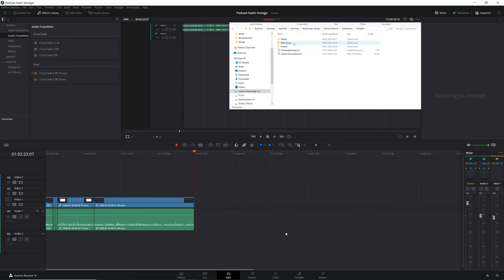Audio Wellenform wird nicht angezeigt in Davinci Resolve - So Löst du es schnell!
Wenn deine Audio in Davinci resolve nicht angezeigt wird, dann liegt das meistens an 2 Fehlern. Hier lernst du wie du dir die Audiowellenform wieder anzeigen lassen kannst.

Wenn die Audio nicht angezeigt wird kannst du entweder versuchen, die Anzeigeoption oder den Rendercache umzustellen in Davinic Resolve.